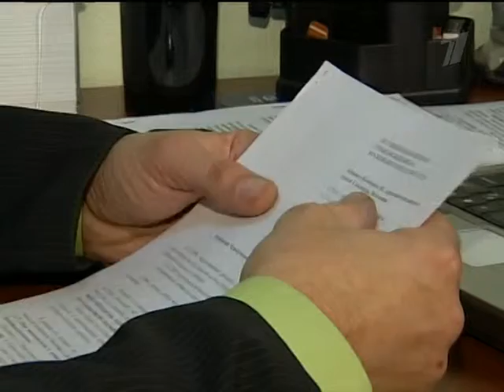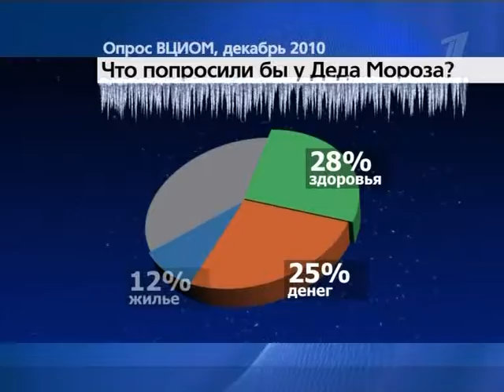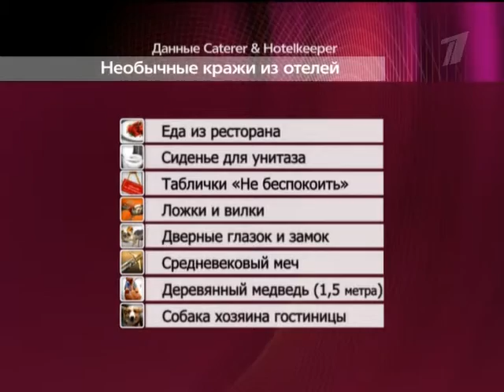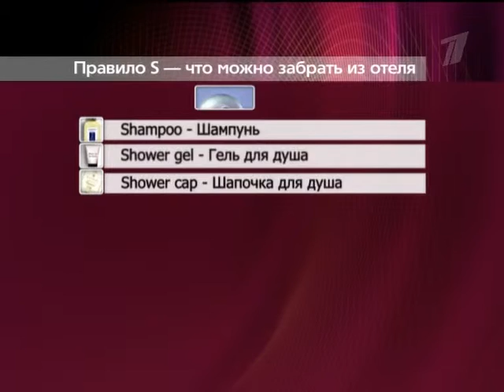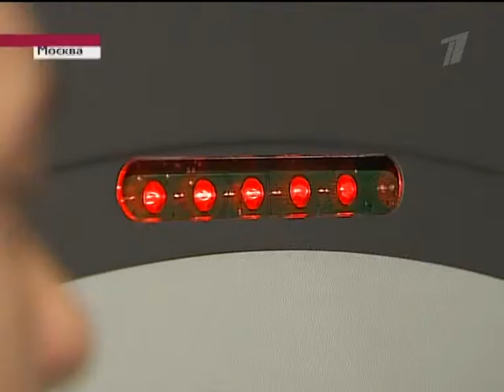ne 12 24 10